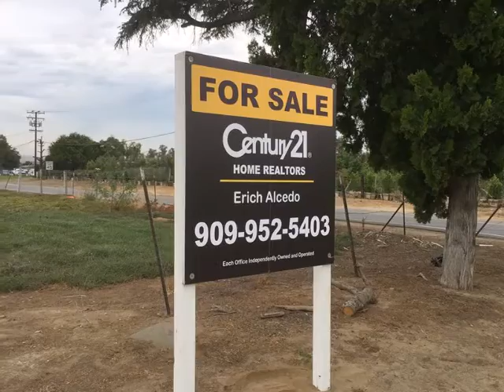LAND FOR SALE ONTARIO CALIFORNIA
LAND FOR SALE - ONTARIO, CALIFORNIA. Located in the heart of Ontario, California - Close to Ontario Ranch Community.